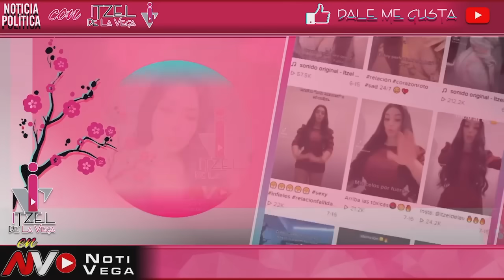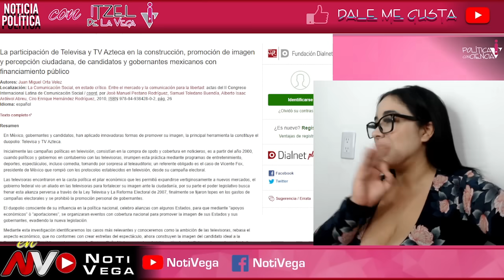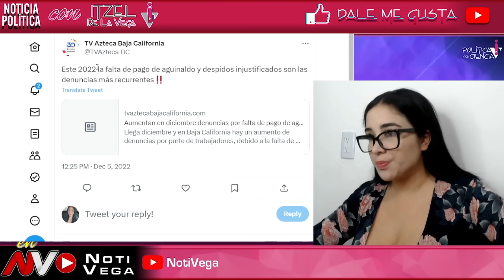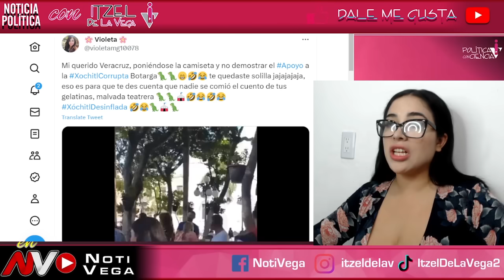TV AZTECA LO VUELVE HACER ¡DESPIDOS INJUSTIFICADOS! POR HABLAR MAL DE LA PESTE XOCHITL ¡ESTO PASO!😱😱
QUEDA APLASTADA XOCHITL ¡QUE VERGUENZA!